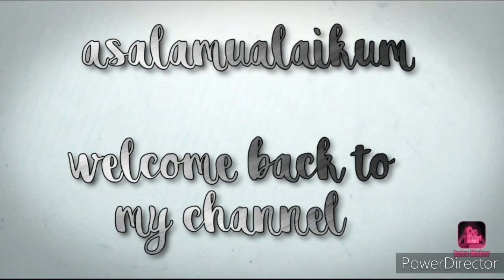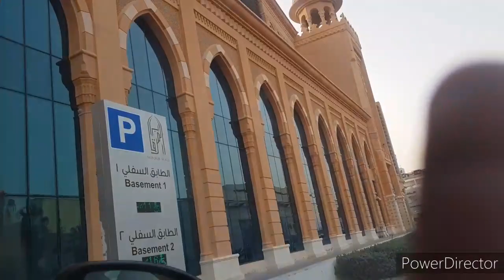Qatar Vlog 7: Boat Rides Corniche , Mirqab Mall